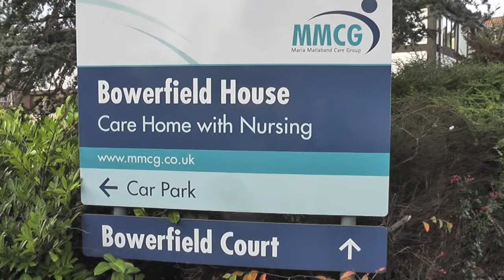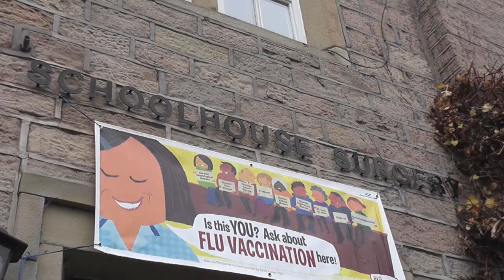Schoolhouse Surgery Disley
Welcome to Schoolhouse Surgery in Disley.